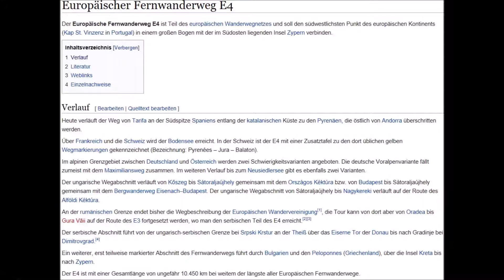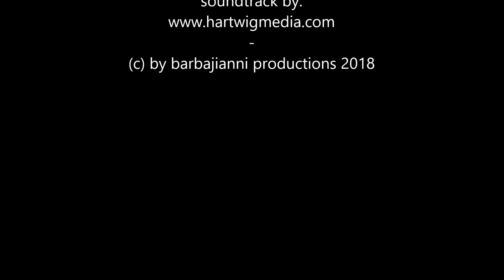Winterwanderung auf den Laubenstein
Schöne Winterwanderung auf den Laubenstein. 717 Höhenmeter waren vom Oberbayerischen Frasdorf zu überwinden. Über verschneite Landschaften die der Frost bei Minus 5 Grad und Wind fest in seinen Händen hielt. Das ganze habe ich auf meiner Gopro Hero 6 festgehalten.